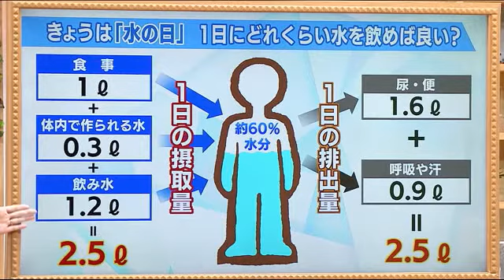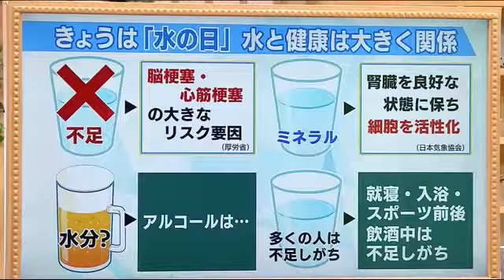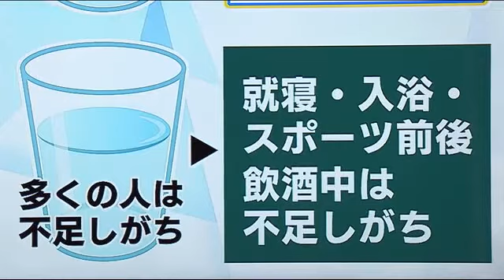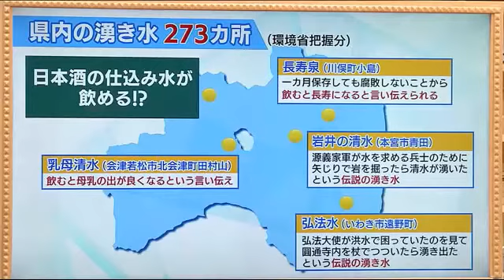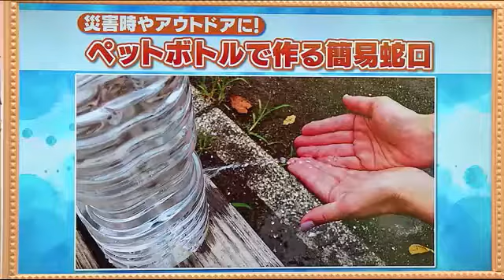一日の必要摂取量は？【キニナル・水のアレコレ】福島県のおいしい湧き水・打ち水効果・節約術 (22/08/07 06:00)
‹１日にどれくらいの水が必要？›
熱中症対策にも欠かせない水分補給。
私たちは、尿や便で１．６リットル呼吸や汗で０．９リットル、１日に２．５リットルの水分を排出している。
これに見合う水分を摂取する必要があるが、食事で１リットル、体内で作られる水が０．３リットル。
残りはどれくらい飲めば良いか？１．２リットル。
今猛暑なので、これはあくまでも最低ライン。汗で出てしまうから。

‹水と健康の関係›
熱中症以外にも水は健康とも大きく関係！
水分不足は…脳梗塞や心筋梗塞の大きなリスク要因の一つということ。
一方で、美と健康の万能薬と言うこともでき、含まれるミネラルは腎臓を良好な状態に保ち、細胞を活性化してくれる。気分が落ち着いたりもする。

しかし、水分は水分でもアルコールは、利尿作用がある。
ビール１０本で１１本分の尿が出てしまうので、水分補給にはならない。
就寝、入浴、スポーツの前後、飲酒中は水分が不足しがち。
日本人は全般的に摂取量が不足していて、平均的には「あとコップ２杯」飲めば１日に必要な量を確保できると言われている。

‹美味しい湧き水　福島県内にはどれくらいある？›
せっかくなら楽しく水を飲みたい。
福島県内の湧き水、環境省が把握しているのは２７３ヵ所。
その中からアクセス可能なほんの一部を紹介する。

本宮市の「岩井の清水」は源義家軍が水を求める兵士のために、矢じりで岩を掘ったら清水が湧いたという伝説の湧き水。
いわき市の弘法水は弘法大師が洪水で困っていたのを見て、圓通寺内を杖でつついたら湧き水が出たという伝説がある。

そして、様々な言い伝えも…
例えば、川俣町の長寿泉、一ヵ月保存しても腐敗しないことから、飲むと長寿になると言い伝えがある。
さらに、会津若松市北会津町の乳母清水は、飲むと母乳の出が良くなるという言い伝えがあるという。

最後に、日本酒のチェイサーとして…。
喜多方市大和川酒造の日本酒に使う仕込み水は自由に汲んでＯＫ。
酒蔵の佐藤哲野さんによると、飯豊山の伏流水で柔らかい口当たり、コーヒーにすると美味しいということだ。

‹暑い日には打ち「水」を！›
これは、科学的根拠のある手法で、打ち水をすると水が蒸発して気体になるが、その時、地面の熱が大気中に逃げていく。
実際に効果も実証されていて、東京豊島区と日本気象協会が実験を行った。
打ち水の後、地面の表面温度が２０度下がった。それが１時間ほど持続したということだ。
「水」だけで、気温を下げることが可能だ。
では、いつどこでまけばよいのか？
なるべく日陰を選んで。地面はもちろん、ベランダ・建物の壁、屋上、エアコンの室外機など。
そして、朝・夕方・夜の涼しい時間帯にまくことで、効果が大きいという事だ。

‹あっと驚く水の節約術›
夏休み中の子どもたちに、とっておきの自由研究の題材になるかも。
災害時やアウトドアにも役立つ「ペットボトルで作る簡易蛇口」

まずは、ペットボトルの下部分に直径２～３ミリの穴を開ける。
指で穴を押さえながら水を入れていく。
水を入れたらキャップをしめる。
穴をふさいでいた指を離すと…なんと！水は漏れない。
これは「水圧と大気圧」が関係している。
穴から出ようとする「水の圧力」と、穴からペットボトルの中に入り込もうとする「空気の圧力」これらが押し合って、動きが取れなくなってしまうため指を離しても水は漏れない。
水を使いたいときには、ペットボトルを台などに置いてキャップを緩めると…
穴から水が出て手を洗うことができる。
再びキャップを閉めると…水が止まる。
使わないときは、穴を上にしてペットボトルを横にすれば、完全に水漏れを防ぐことができる。
まさに「蛇口」と同じ働きをペットボトルが担っているというわけだ。

そのまま使うと、一度に大量の水を使うことになる。一人だと片手だけしか洗えないので…断水した時やキャンプの際にも活躍しそうだ。
生活に欠かせない水、適度に補給して、大切に使っていきたい。